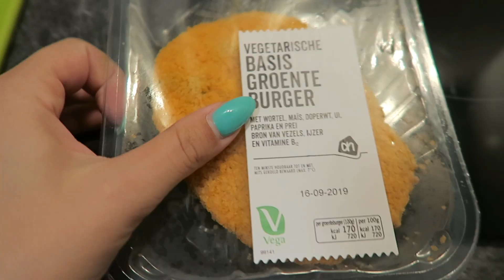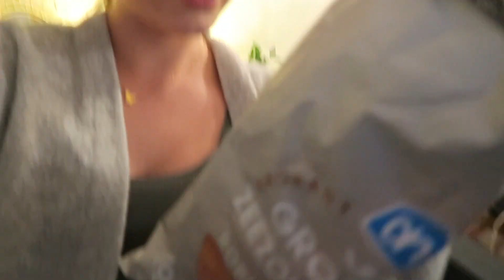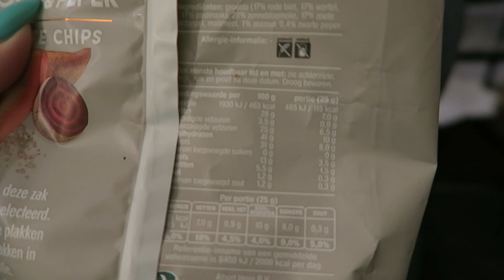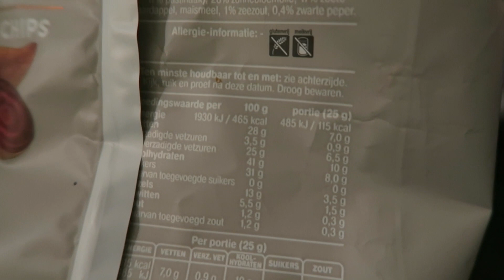24H ALLEEN MAAR GROENTE ETEN! *ik wil chocola nu* | Kristina K ❤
Ik ging weer eens een uitdaging aan! En de challenge van vandaag is om de hele dag alleen maar groente te eten!

FAQ